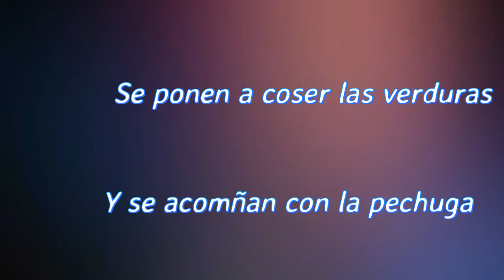Cocinando tu mismo facil y sencillo (Pechugas Empanizadas) ...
Facil y sencilla receta  para nuestra familia y comer sanamente